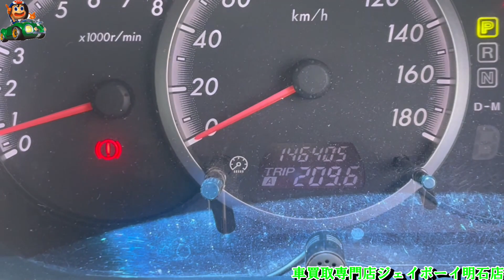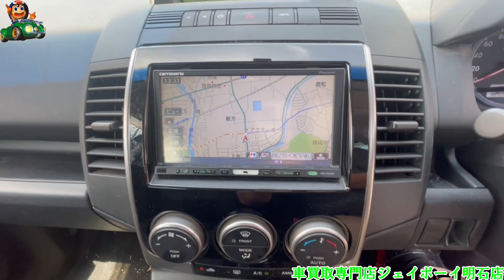【色褪せがすごいんじゃぁ～～～】で検索してください。車買取専門店ジェイボーイ明石店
００６６－９７１１－９６９５５４（フリーダイヤル）

０７８－９３９－３０７０